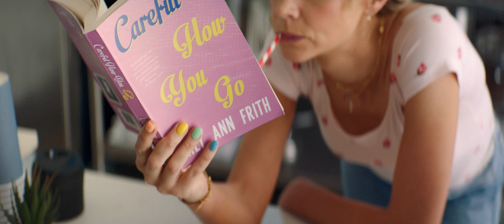Promising Young Woman (2020) - Cassie meets Ryan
While Cassie is working at the coffee shop, an old classmate Ryan Cooper comes in and the two instantly hit it off.

Directed and Written by: Emerald Fennell
Cinematography by: Benjamin Kračun
Edited by: Frédéric Thoraval
Starring: Carey Mulligan, Bo Burnham, Alison Brie, Clancy Brown, Jennifer Coolidge, Laverne Cox, Chris Lowell, Molly Shannon, Connie Britton, Adam Brody, Max Greenfield, Christopher Mintz-Plasse, Steve Monroe, Sam Richardson, Alfred Molina